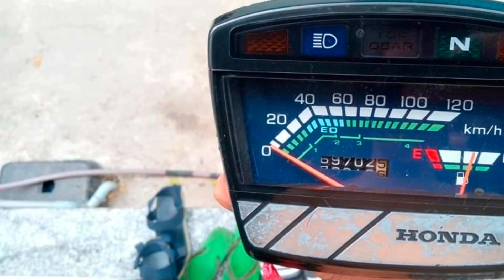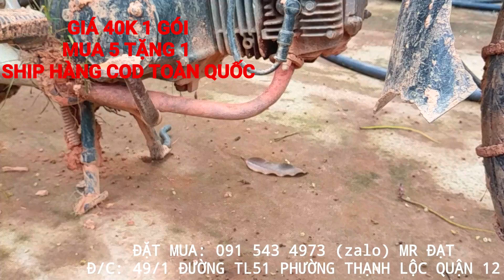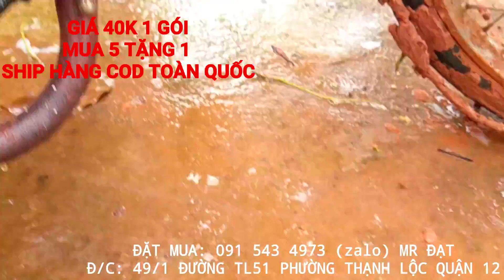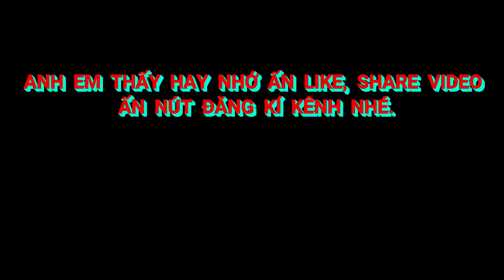TẨY TRẮNG MÁY ĐI ĐỒI CỰC ĐEN TRONG 5P VỊT HÓA THIÊN NGA •CHỈ VỚI 40K •Shop Trần Đạt 0915.434.973